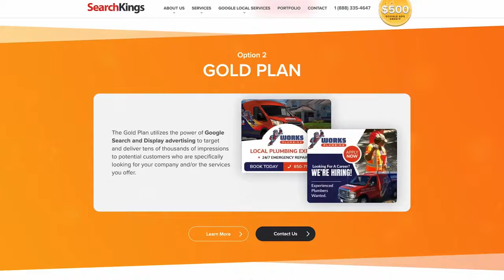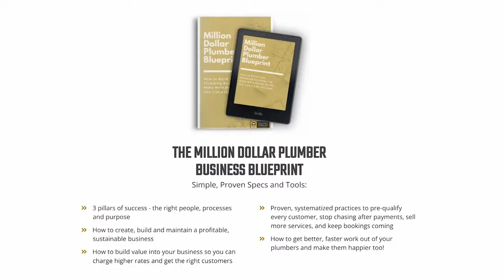How We Built a Plumbing Business Together (with Spouse)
Join us in this insightful video as we share our journey of building a successful plumbing business together as a couple. From navigating the initial challenges of starting a plumbing business to mastering the intricacies of plumbing pricing and job costing, we cover all the essential aspects that can help aspiring plumbing business owners thrive.

Learn valuable plumbing business tips that we wish we had known when we started out, including effective plumbing business plans and strategies for profitability. Whether you are a master plumber or just exploring plumbing business ideas, our experiences and advice will guide you on how to grow a plumbing business from the ground up.

We delve into the entrepreneur mindset needed for success in the home services industry and discuss practical starting a plumbing business tips that can make a significant difference in your journey. Don’t miss this opportunity to gain insights into the plumbing business start-up process, and discover how working together as spouses can enhance your business partnership.

Watch now to find out how we turned our shared passion into a thriving plumbing service and learn how you can do the same!

🔸 JOIN the Million Dollar Plumber Success Academy where I teach you the BUSINESS of plumbing.

→ Meet your new favorite everyday clothing. Barbell apparel is inspired by athletic wear and built by athletes. Every day clothing designed and engineered to keep you moving and feeling great. Built for whatever your day demands, and backed by an unrivaled 365 day guarantee.